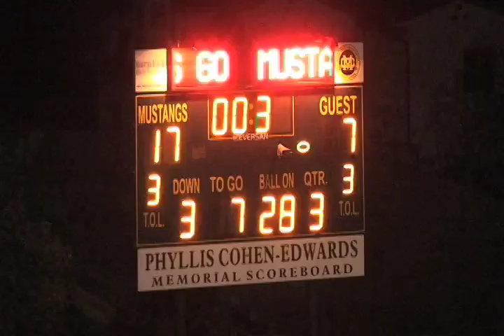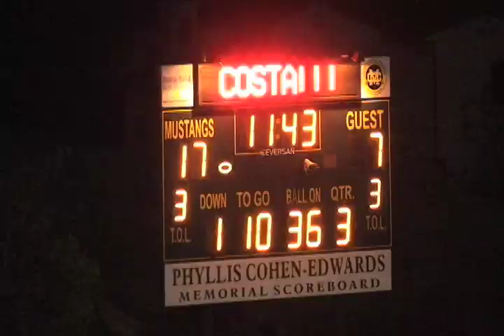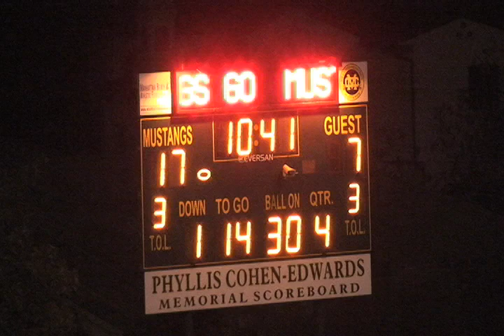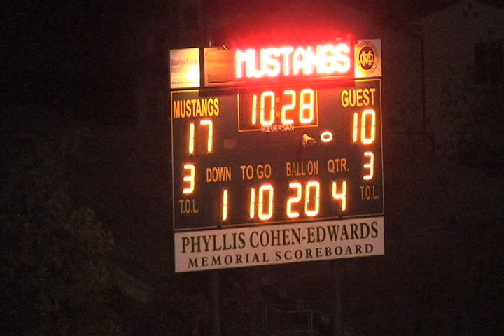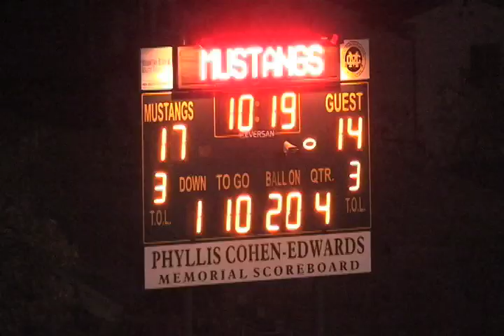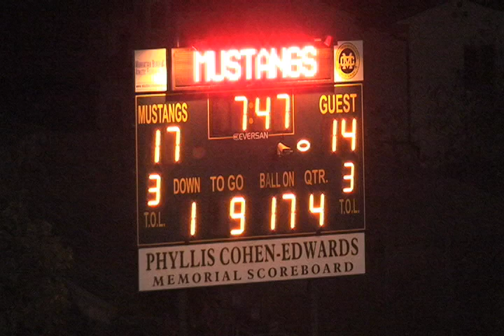2012 Week 5 Newport Harbor at MC 8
2012 Week 5 Mira Costa Mustang Varsity Football vs the Newport Harbor Sailors at Cooper Field at Waller Stadium.